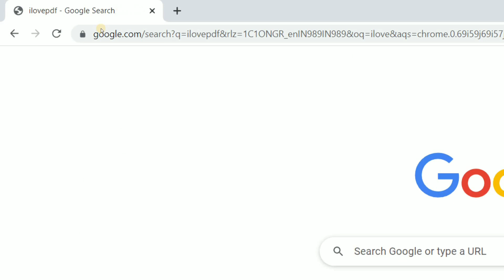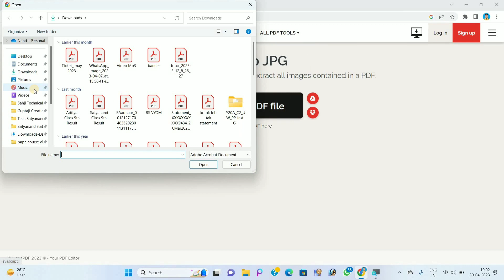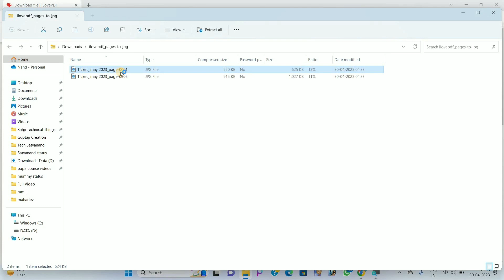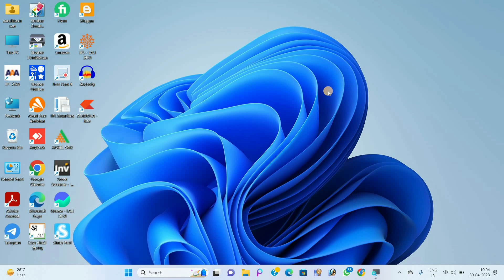PDF Ko Jpg me convert kare online || Tech Satyanand